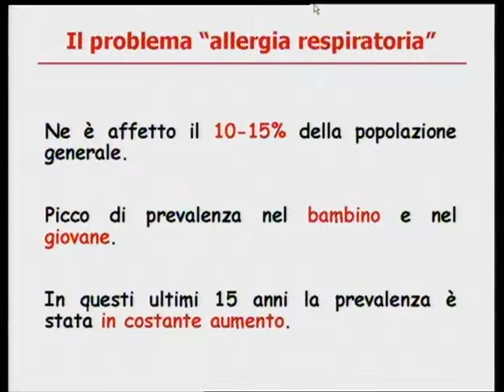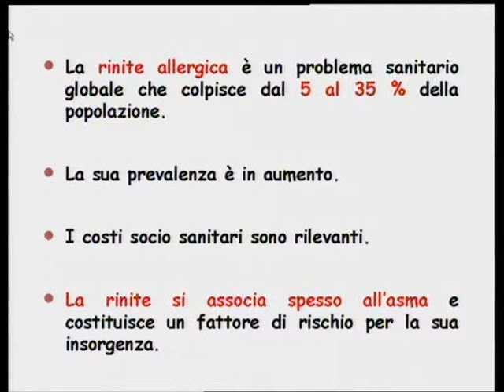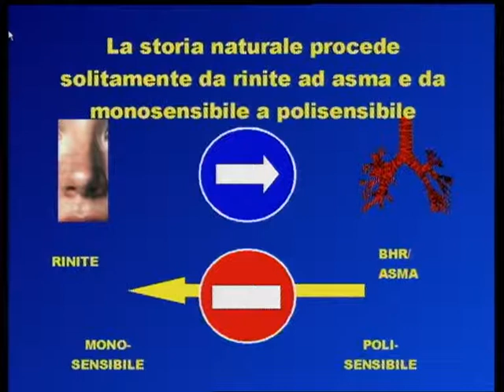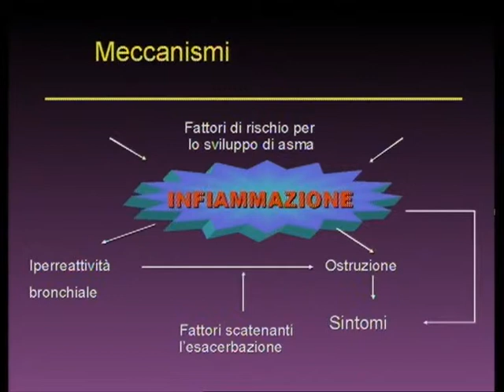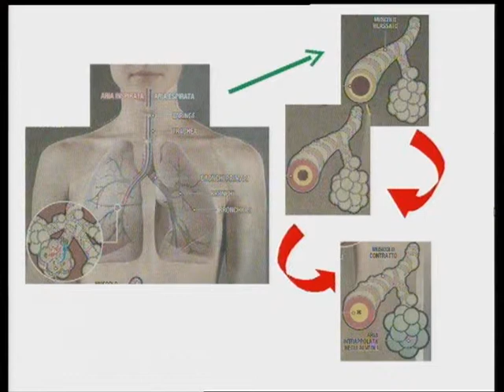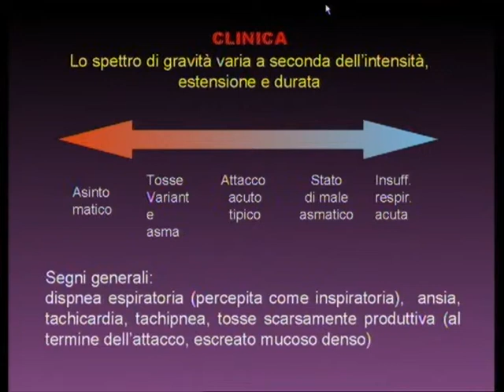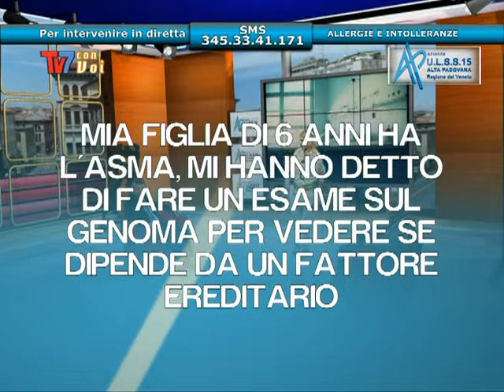TV7 CON VOI: IN SALUTE CON L' ULLS 15 - ALLERGIE E INTOLLERANZE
17/04/2012

Bacelle Lucio (Direttore Laboratorio Analisi Ulss 15), Idotta Giuseppe (Dir.